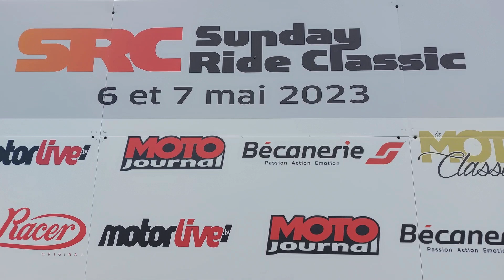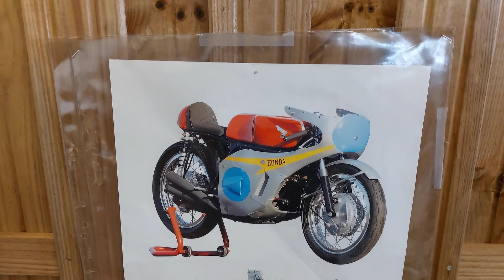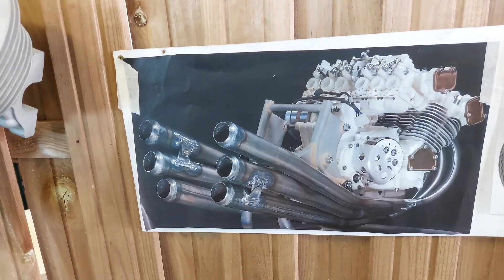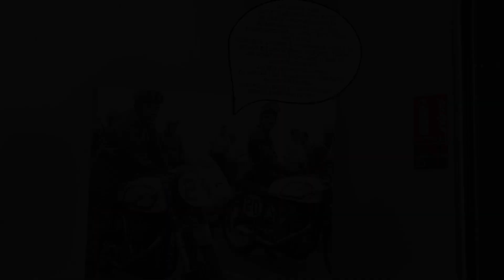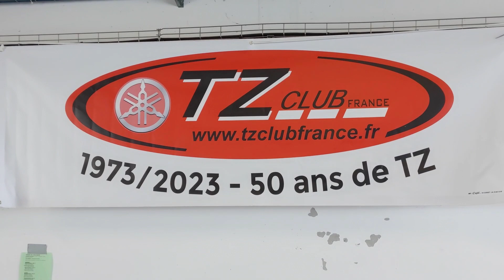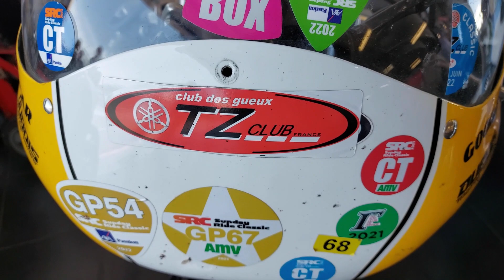Le Castellet Des Motos des Moteurs et des Hommes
Une extraordinaire symphonie de moteurs de motos de compétition historiques, une exposition de moteurs qui ont brillé sur les circuits, des pilotes comme Christian Sarron, Hubert Rigal, Steve Baker et même le big boss de Yamaha Europe, Eric de Seynes... Si vous n'étiez pas présent à la dernière Sunday Ride Ride Classic sur le circuit Paul Ricard du Castellet en mai 2023, cette vidéo est pour vous.